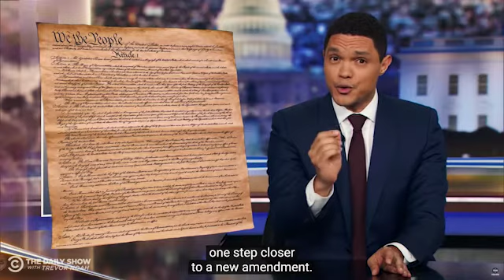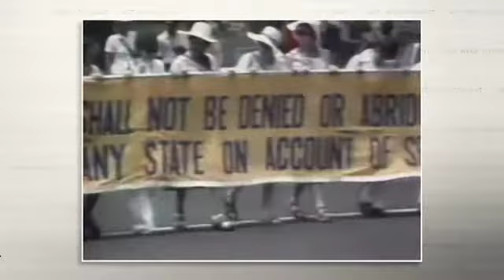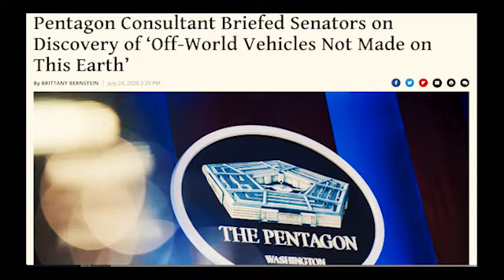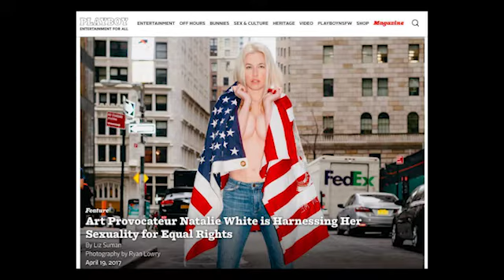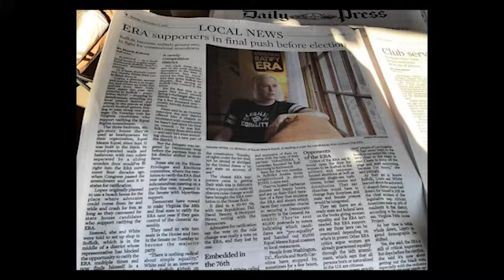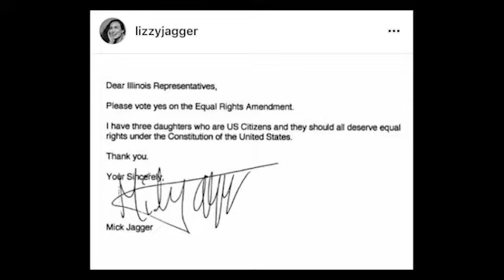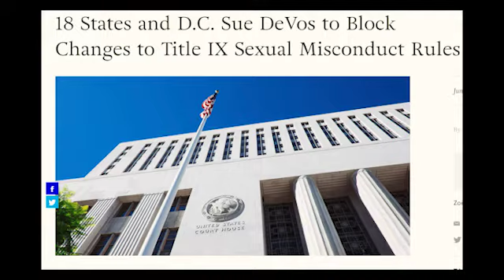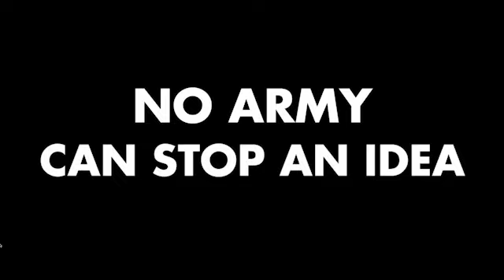(NSFW) Equal Rights Amendment Has Passed! | Natalie White & Sarabeth Stroller | Far Out With Faust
Sarabeth Stroller & Natalie White are two of the major activists and influencers behind the ratification of the Equal Rights Amendment, the new 28th amendment. After a 100 year battle are women finally equal to men in the US Constitution? You're about to find out!

Sara is a self described impact artist, actress, activist and auto-didactic Polymath. Natalie is a provocative artist, activist, and crusader for women’s rights. She has been a "Muse" to a swath of artists and photographers from Peter Beard to Sean Lennon, and George Condo.

In 2017 Natalie became the co-director of the Equal Means Equal Organization with Sarabeth, whose mission was to ratify the final three states to pass the Equal Rights Amendment which finally happened in January 2020. However, the battle isn't over yet.